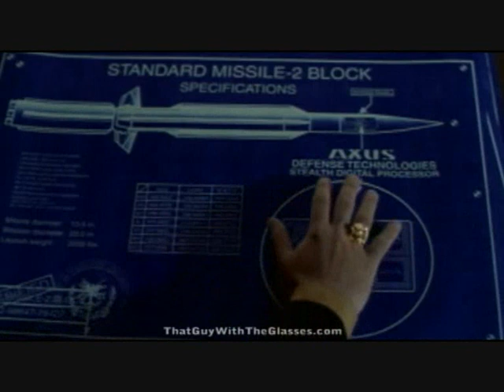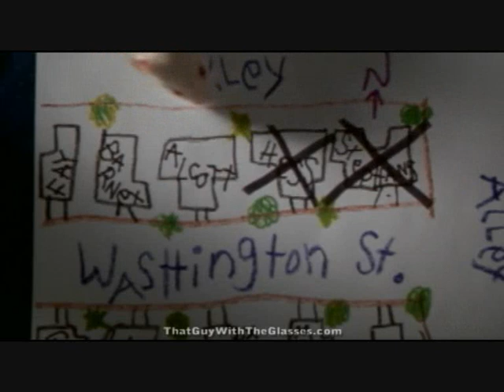My commentary on Nostalgia Critics' review of Home Alone 3 (Part 1 of 3)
Home Alone 3 is owned by 20th century FOX

Nostalgia Critic footage property of thatguywiththeglasses.com